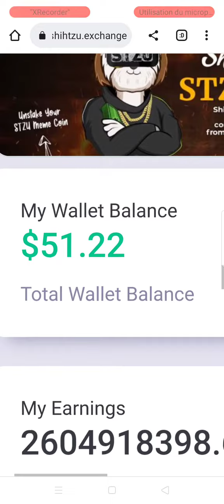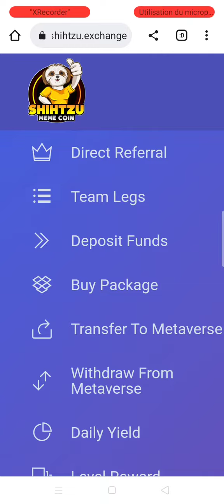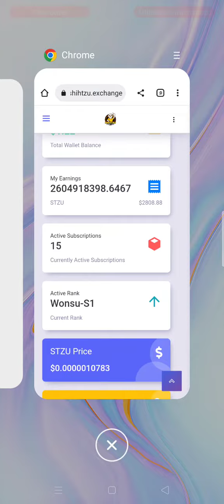Shihtzu : j'ai acheté 46 millions de pièces ce 19 septembre 2022. Que c'est beau !